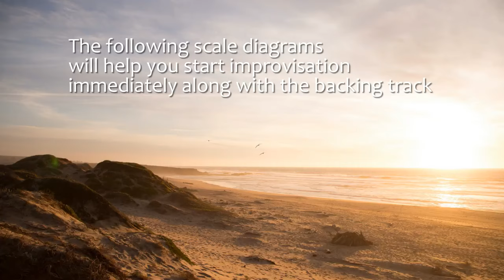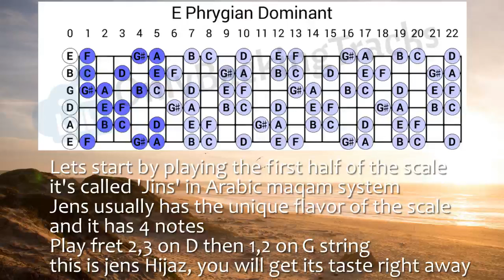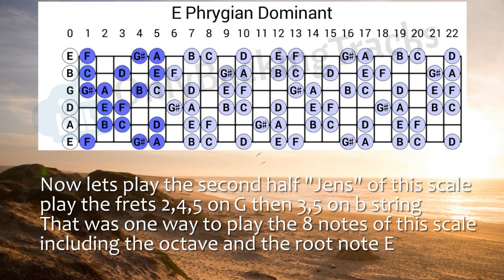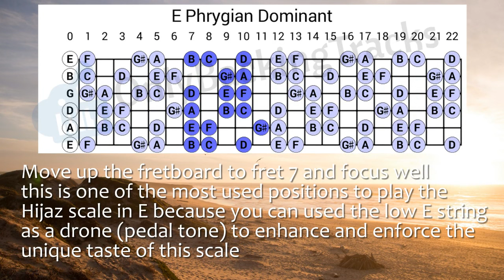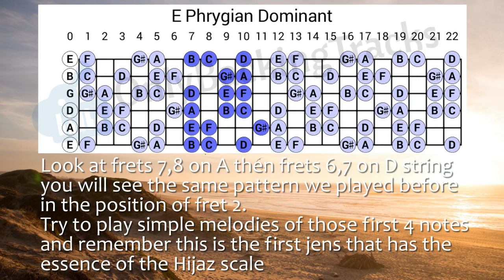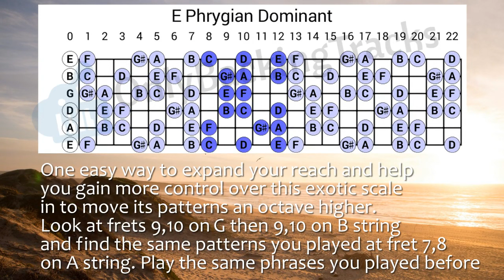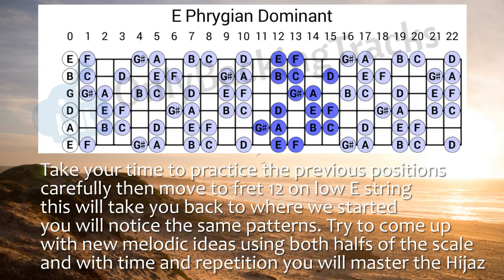Arabian/Egyptian Jam Track - E Phrygian Dominant 110 Bpm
Sands - Arabian/Egyptian Jam Track | E Phrygian Dominant 110 Bpm
► Egyptian Scales Backing Tracks Vol.1
► Egyptian Scales Backing Tracks Vol.2

Other names of this scale
Hijaaz - Hegaz - Hejaz - Hijaz - مقام حجاز - مقام الحجاز
Spanish Phrygian Scale
Gypsy Scale
5th mode of the Harmonic Minor Scale